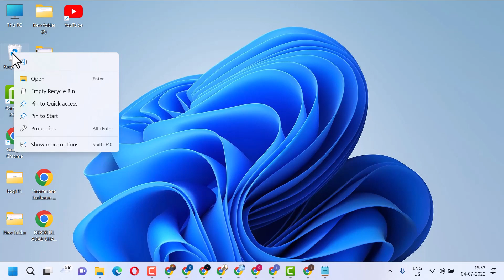How To Enable File Delete Confirmation Message In Windows 11